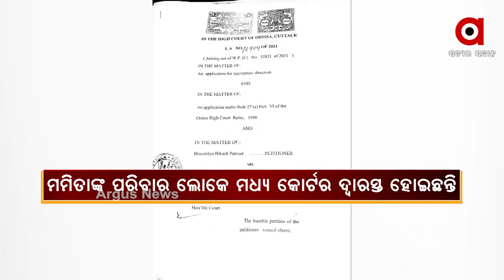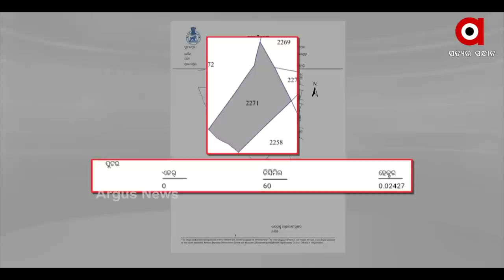Mamita Meher Case | ଦିବ୍ୟଶଙ୍କରଙ୍କ ପାଇଁ ଅନ୍ୟ ସହଯୋଗି ଖାଉଛନ୍ତି ଅଣ୍ଡାମାଡ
Mamita Meher Case | ସଇତାନ ମୁହଁରେ ବେଦପାଠ ଭଳି ଗୃହରାଷ୍ଟ୍ରମନ୍ତ୍ରୀ ଦିବ୍ୟଶଙ୍କର ମିଶ୍ର ୨୧ ଦିନ ପରେ ବୟାନ୍ ଦେଇଛନ୍ତି । ନିଜ ଏଜେନ୍ସି ଦ୍ୱାରା ସମସ୍ତ ତଥ୍ୟ ପ୍ରମାଣ ନଷ୍ଟ ପରେ ଏବେ ବାହାରକୁ ବାହରୁଛନ୍ତି ମନ୍ତ୍ରୀ । ଏପରି କଡା ଶଦ୍ଧରେ ମନ୍ତ୍ରୀଙ୍କୁ ଟାର୍ଗେଟ କରି ସରକାରଙ୍କ ଉପରେ ବର୍ଷିଛି ବିଜେପି ।